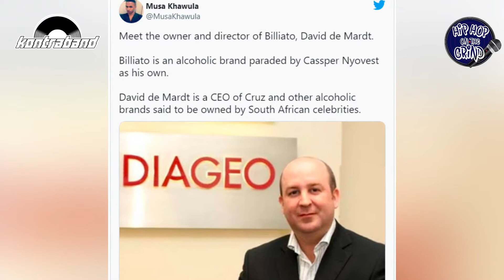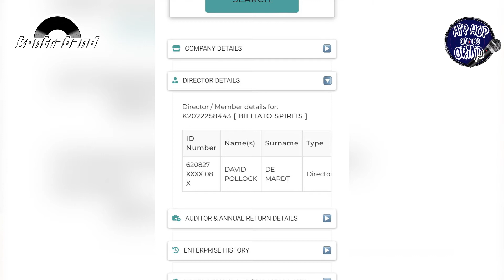WhatsTheWord | Cassper Nyovest allegedly does not own Billiato alcohol beverage, WE HAVE PROOF!!